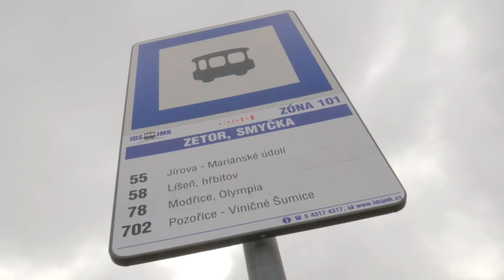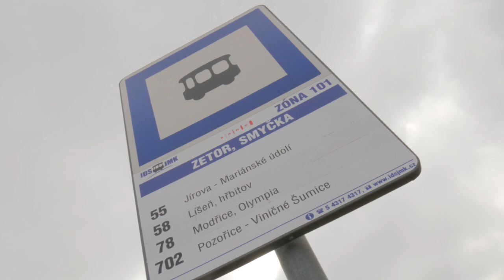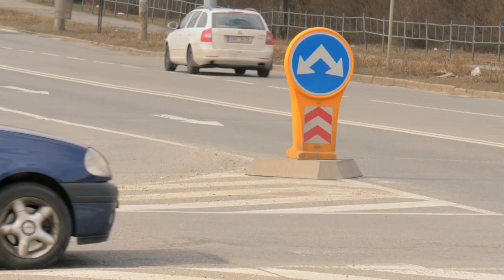Nová křižovatka, most i čtyři pruhy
Dopravně přetížená křižovatka u obchodního domu Lidl by měla do pěti let zaniknout. Nové napojení bude vybudováno nad retenční nádrží mezi Novolíšeňskou a Trnkovou. Této oblasti se ale dotknou i další změny. V blízkosti budovy České televize by mělo vzniknout nové parkoviště P+R a ulice Trnkova se dočká dopravního rozšíření o další dva pruhy. Plánovaná opatření přibližuje v reportáži líšeňský místostarosta Miloš Freiberg.